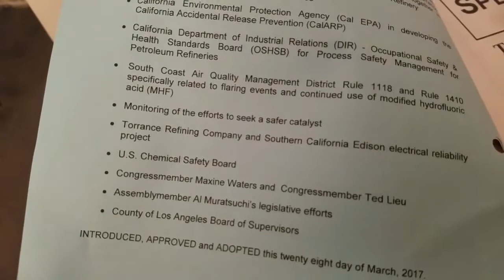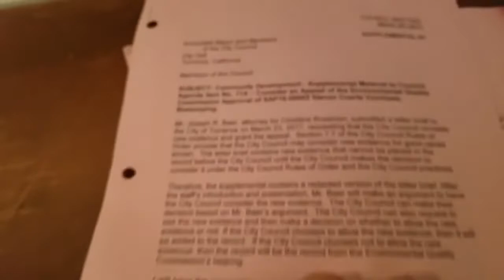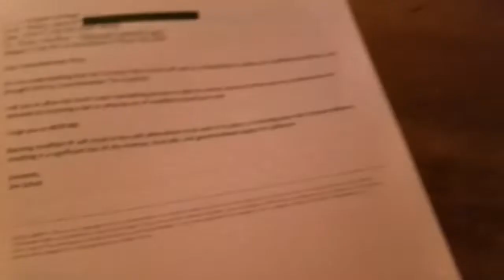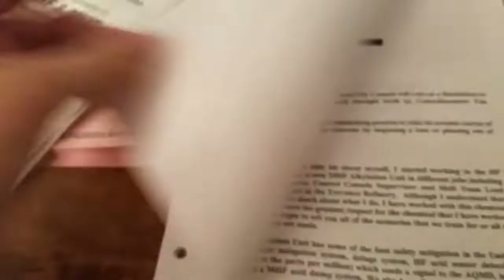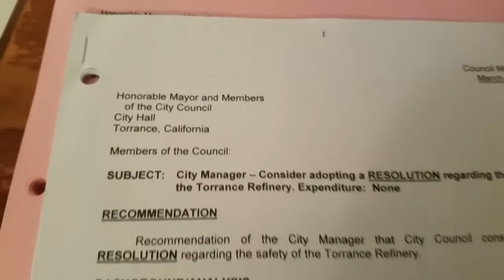Full Commentary About Torrance Refinery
April 2017.

This is a massive report about the Torrance Refinery and how people are trying to